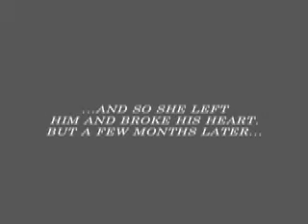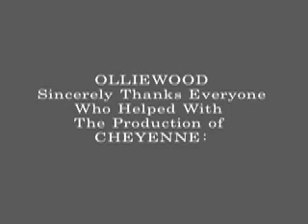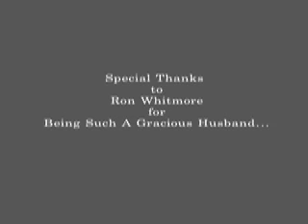CHEYENNE, the first short film from OLLIEWOOD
This is OLLIEWOOD's first effort, a 6:49 short promotional sneak preview of CHEYENNE, our first feature film production. It features the music of Woody Herman and Buddy Rich.
It was shot in Santa Fe, NM, during Thanksgiving week of 2006.
It stars Karen Whitmore as Cheyenne the Hot Babe, Oliver Greer as Wally the Chef, and Andrew Garcia as Sailor the Sir.
Oliver Greer wrote, produced and directed; Norma Ortega was the cinematographer; Oliver and Norma mixed and edited together.
Carrie Horowitz did hair & makeup, assistant camerawork and production assistance, and is  TERRIFIC worker!
Oliver sincerely thanks everyone for their hard work and unswerving support of OLLIEWOOD and our film CHEYENNE.
Oliver ESPECIALLY thanks Andrew for being SUCH a Sir and wearing those outrageous high heels! The spirit of Divine TRULY lives and breathes in you!
And thanks to Pierre Silber in San Jose, CA, for getting us those high heels in the first place!
So sit back and enjoy the show!